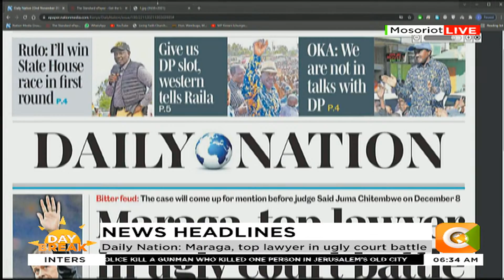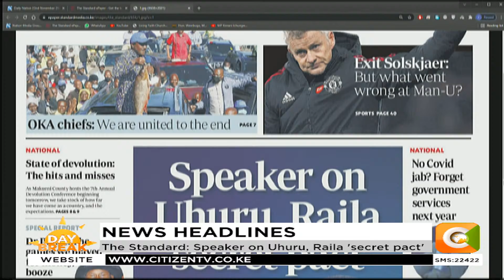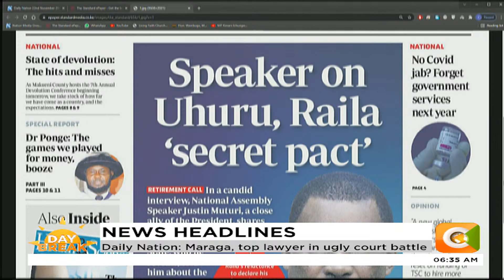Day Break: No jab, no service